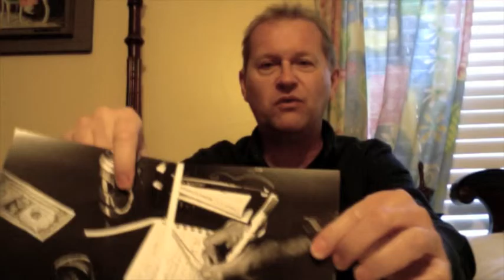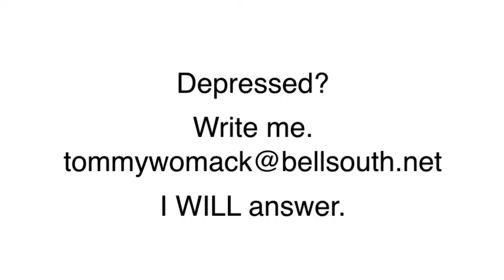TOMMY WOMACK Monday Morning Cup Of Coffee (February 15, 2016)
Share a weekly sip of Tommy Womack's Monday Morning Cup Of Coffee web series of news and comments. Listen to Tommy Womack's Friday Happiness Hour on East Nashville Radio Read the Robert Christgau reviews of Tommy's "There, I Said It!" and his current release "Now What!" via MSN Music Expert Witness

"Tommy Womack" Singer-Songwriter "The Late Show" "Ben Reel" "30a Songwriters Festival" "Robert Christgau" "Burriss Amps" "Recording King" "The Long Players" "East Nashville Radio" "Cheese Chronicles" "There I Said It" "Government Cheese" bis-quits DADDY "Will Kimbrough" "Todd Snider" TommyWomack.com "Jason Ringenberg" "Jimmy Buffett" "Dan Baird" "Warner Hodges" "Bowling Green" "The Replacements" "Nice Day" "Nashville Scene" "Bongo Java" "frothy monkey" Starbucks Coffee Musings Cafe Nashville (film) Talk